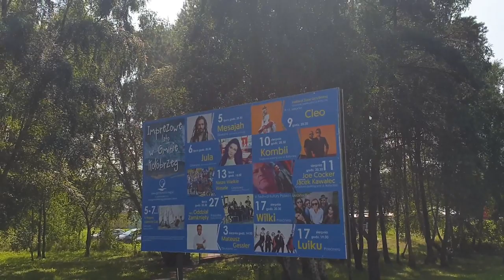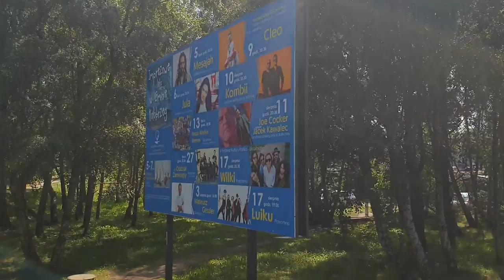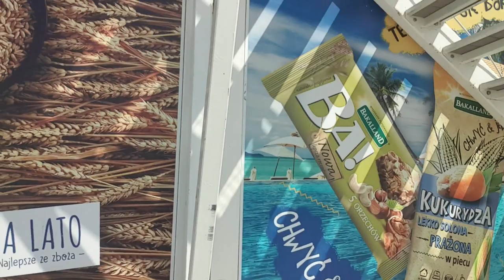💥Babski wypad z Kasią🍻Przedostatni dzień wakacji🙄Sesja na srodku morza🌊